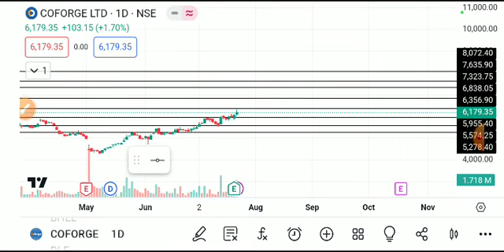Coforge share latest news, coforge share news, coforge share target